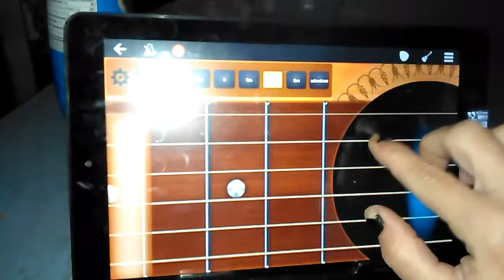August 6, 2017